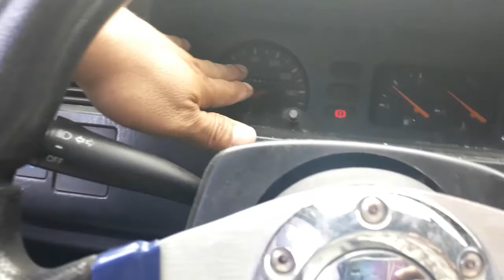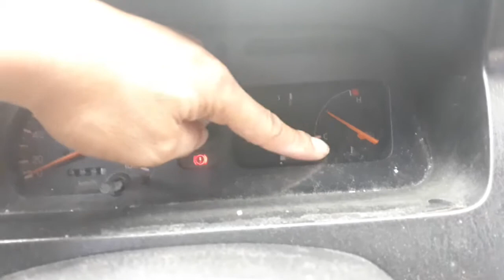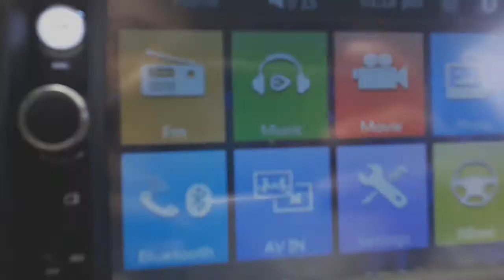Toyota revo radiator cleaning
Linis radiator radiator shop 2L engine diesel toyota revo.
radiator cleaning tips toyota revo 2L Engine diesel

Queries - - - - - -
Technical spidy,
1)top 5 new outro template 2019
2)outro template 2019
3)outro template without text 2019
4)new intro no text no copyright
5)outro without text
6)outro template no text
7)best outro no text 2019
8)new outro template 2019
9)new outro template
10)best outro template no text